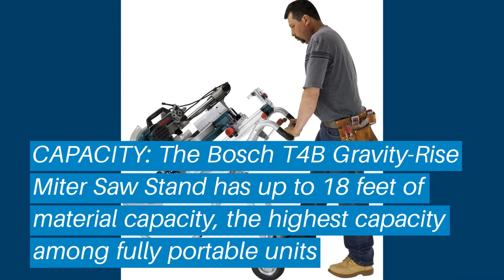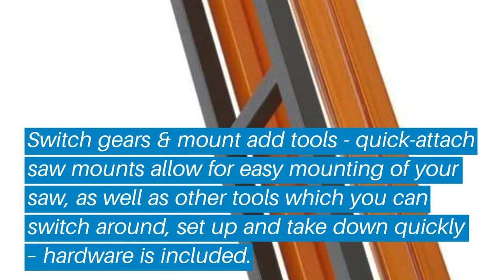Top 5 Best Miter Saw Stand: Best Miter Saw Stand Reviews | Top Best Miter Saw Stand (Buying Guide)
✅ Are you Thinking to purchase the best Miter Saw Stand? This video will help exactly which are the best budget Best Miter Saw Stand on the market today.

⬇️Click to Show More⬇️

Genesis GMSS400W
POWERTEC MT4000
DEWALT DWX726
Bosch T4B Gravity-Rise
BORA Portamate PM4000

Don’t miss this in-depth review of the best Miter Saw Stands for the money, and enjoy your first or new Best Miter Saw Stands buying.